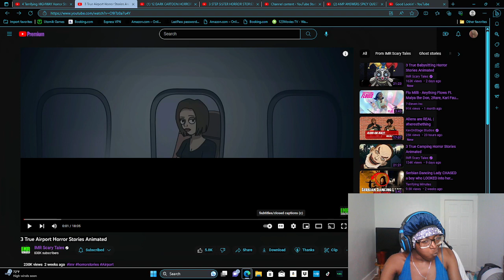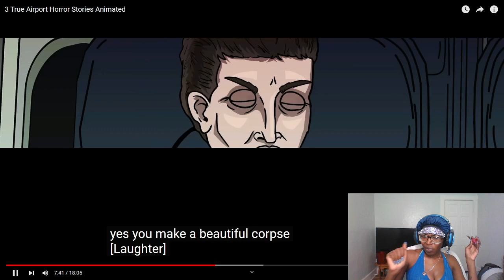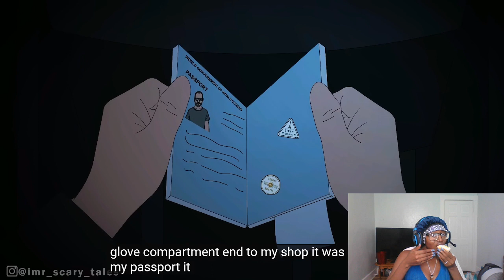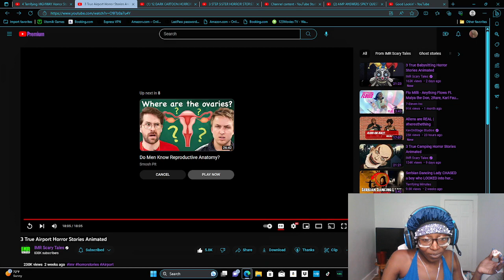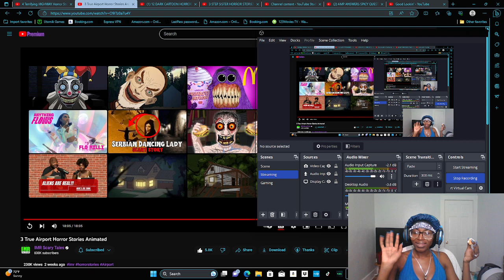3 True Airport Horror Stories Animated!!!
ORIGINAL VIDEO BY @IMRScaryTales! PLEASE SUGGEST OTHER HORROR PAGES IN THE COMMENTS!!